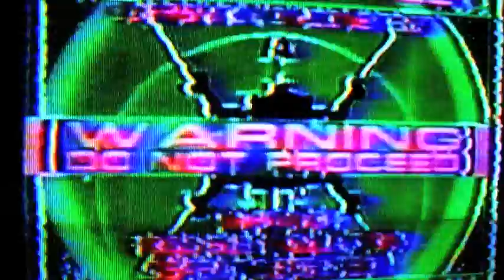Altres - Panic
Available on Dark Entries Records

"Panic" is from the "Archives" compilation album by ALTRES, re-issued on Dark Entries Records in November 2012. The song was originally self-released in 1983 on the "Rise" cassette. Dark Entries is proud to release the original cassette mix on vinyl for the first time ever. The LP will include 7 songs remastered for vinyl, plus a photocopied clear acetate with notes from the band for each song.

Video tribute to Hardware VHS
Video created by Logan Owlbeemoth